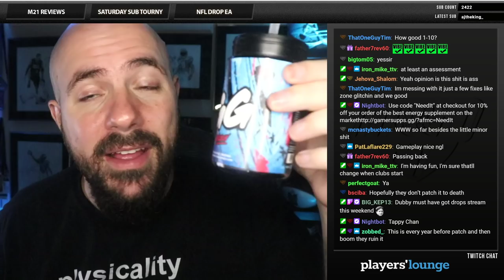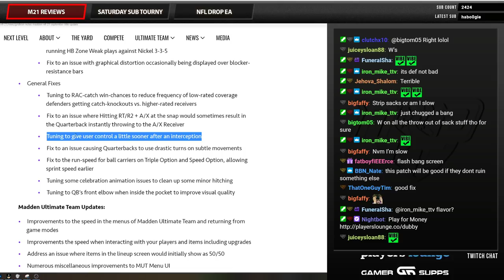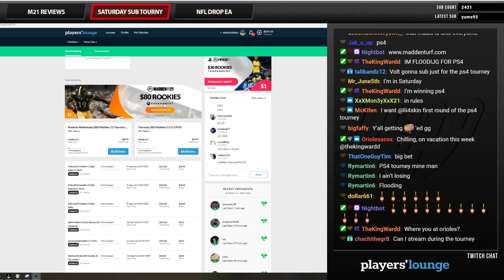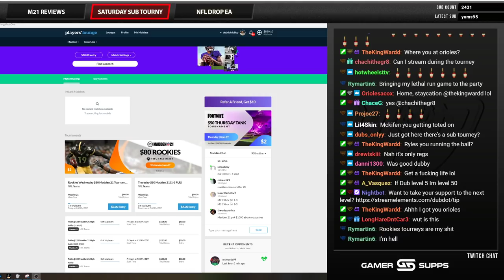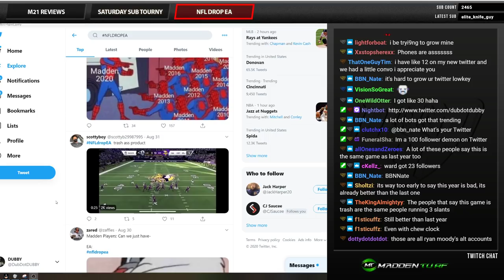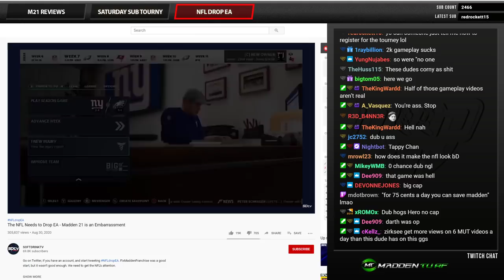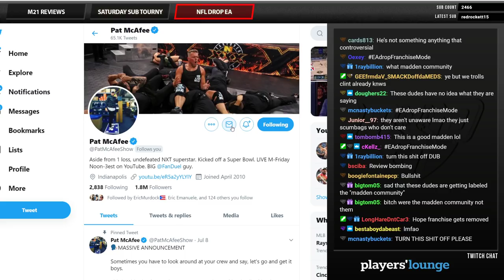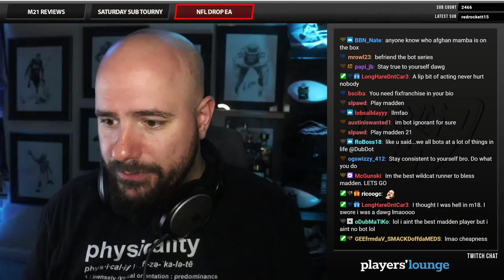NEED IT PODCAST - EPISODE 96 - "NFLDROPEA"